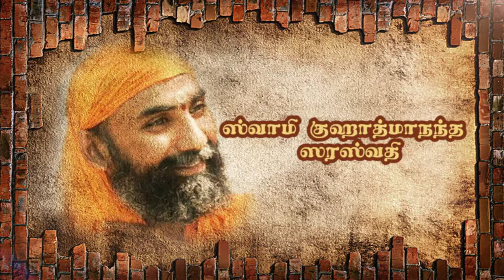பகவத் கீதை ஸ்வாமீ குஹாத்மாநந்த ஸரஸ்வதி –பகுதி 130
Swami Guhatmananda Saraswati is a disciple of Pujya Swami Dayananda Saraswati, the founder of Arsha Vidya Gurukulams at Annaikatti in TamilNadu, Rishikesh in North India, Nagpur in Maharshtra, and Saylorsburg in Pennsylvania State in USA. Swamiji has undergone an in-depth residential course on Sanskrit and Vedanta for 3 years under the guidance of Swami Dayanandaji and Swami Bramhavidyanandaji in Rishikesh. Swamiji has deepened his knowledge and studied with many Acharyas and has been teaching this knowledge for over the decade. His studies have been further blessed and encouraged by authentic teachers of Vedanta such as Swami Omkaranandaji the founder of Swami chidbhavananda Ashram at Theni, Tamilnadu, and Swami Divyananda Mandaleshwar of Rishikesh. Swamiji has also learned Yoga and Pranayama under the leadership of BKS Iyengar group and from many acharyas in Rishikesh and Kashi. Anyone who desires to be free, has a thirst for this knowledge and wants to gain an insight in to the challenges and problems in life is welcome to attend Swamijis discourses. Students attending his classes are amazed with his insightful logic and authencity. Swamijis teaching makes one free from doubts and vagueness. He leads every individual to be confident in his thoughts, words, and deeds. He has a keen observation of life and thoroughly understands human mind. He finds joy in inculcating disciples with the essence of life. This makes listening to him a blessing.

குரு பெயர்ச்சி பலன்கள் 2020-201  மேஷம் ரிஷபம்   மிதுனம் கடகம்  சிம்மம் கன்னி துலாம் விருச்சிகம் தனுசு, மகரம் கும்பம்

12 ராசிகளுக்கான பலன்கள்

Guru peyarchi 2020-21  for Aries Taurus  Gemini Cancer Leo  Virgo Libra  Scorpio  Saggitarius  Capricorn   Aquarius  Pisces

Tamil jothidam horoscope  sani peyarchi 2020, சனிப்பெயர்ச்சி,

AVVF Gita Geethai Srimad Bhagavad Gita Swami Sarvapriyananda Deepak Chopra
Animeegam dhiyanam  vazhipadu kovilgal prarthanai Yoga Jodidham sukisivam
dharmam upanishathugal yagam  nithiya karma karma theory Omkarananda swami Ji mahabharatham  ramayanam   Guru  spirituality  Swami Vivakanada  Ramakrishna
meditations Pujya Dayananda Sarsawati Swami Ji  Swami Chinmayananda
RASI PALAN ராசி பலன்கள் sani peyarchi palan SWAMI JI